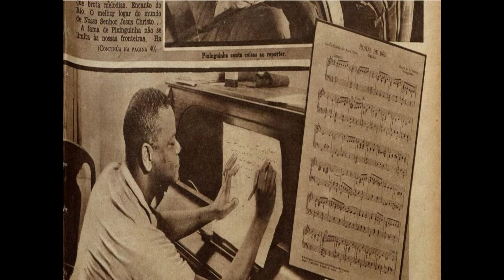Chorando para Pixinga (Vinícius de Moraes) - Bogdan Plech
LETRA

Meu velho amigo
Chorão primeiro
Tão Rio antigo
Tão brasileiro

Teu companheiro
Chora contigo
Toda a dor de ter vivido
O que não volta nunca mais
E na emoção deste chorinho carinhoso
Te pede uma bênção de amor e de paz